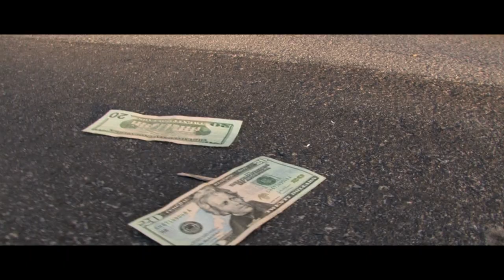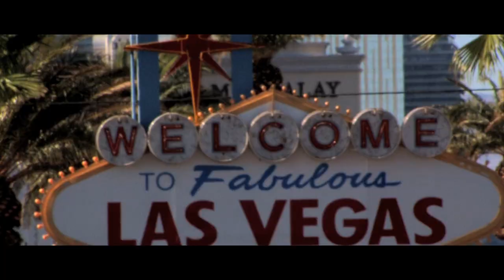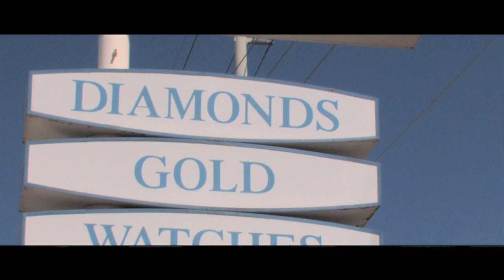Tee Jay Blakk - TRYIN' A GET DIS MONEY ft. Big Bread & Da Artist 1 Knight (HOOD ROCK MUISC VIDEO)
Follow Tee Jay Blakk on facebook, instagram, this is 50 & twitter.

Special thanks to DJ Malcolm XL & Big Bert Kennedy, Gil, Model Amanda Silva, Palulene, Danny, Aumi, Mr. Las Vegas & LPB for making this a great video.